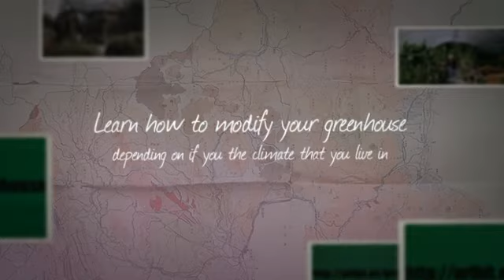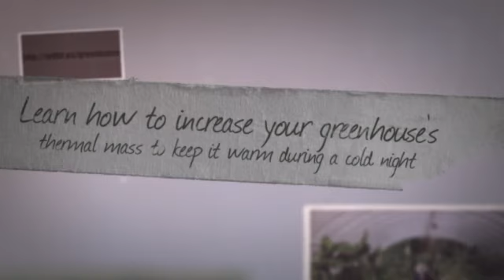cold frame greenhouse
You should not be considered a contractor, you can now help make their own garden greenhouse. It isn't everything that difficult to generate a garden greenhouse once you know a couple of marketplace tricks. In addition, the information is actually categorised directly into a straightforward to follow structure that can go people as a result of step-by-step. Anyone can do that. Guy, female and via virtually any get older. That is a wonderful possibility to reduce costs in addition to going green while doing so.

As well as keep in mind, you'll be able growing your best fruit and vegetables all year round. For those who have any greenhouse, there is absolutely no like point while "out connected with season".

Simply no nice tools expected - We now have specially developed our plans so that you are not fundamental instruments such as a handsaw, sludge hammer, routine and so forth may assemble the greenhouses.

Easy to Build Options - Together with an easy task to abide by cross-sectional diagrams that is included in precise dimensions in addition to required supplies.

Lower your expenses by building your own personal garden greenhouse : According to your research an individual commonly conserve more than 50% by building your own personal techniques. That could be hundreds of money saved about larger greenhouses.

Produce away as much options while necessary - Each of our downloadable structure permits you to print off numerous copies when you want. No requirement to stress about obtaining the options filthy as well as needing to discuss strategies having helpers.